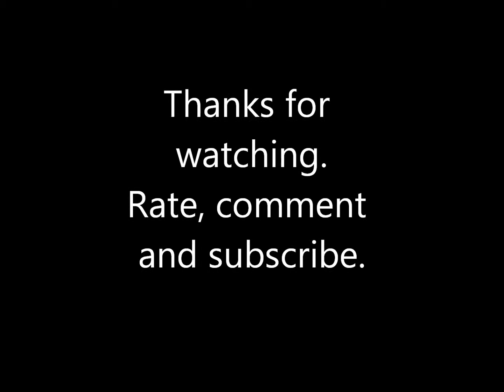Capital City Speedway Drag Strip Part 2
August 23, 2013 Drag racing footage part 2 of 3.